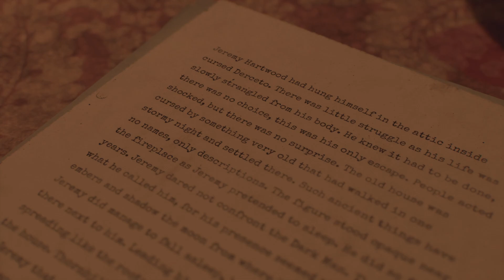Alone in the Dark Prologue